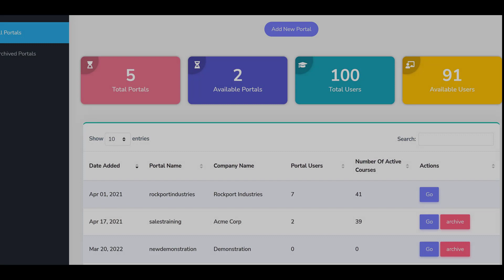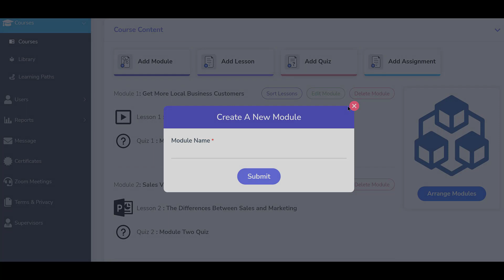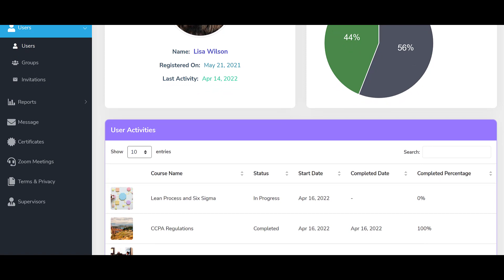A SaaS Based Training Company Platform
Over the past several years, the availability of powerful new SaaS-based technologies combined with increasingly remote workforces has shifted the training strategies for many companies away from in-person-based learning in favor of online learning. This new approach is commonly referred to as corporate eLearning.

Hello everyone! Welcome back to LMS Portals. In this video, we review the LMS Portals SaaS-based, multi-tenant LMS and the value it brings to our third-party corporate training company partners.

I hope you enjoy this video and find it useful.

➤Suggested Videos:-